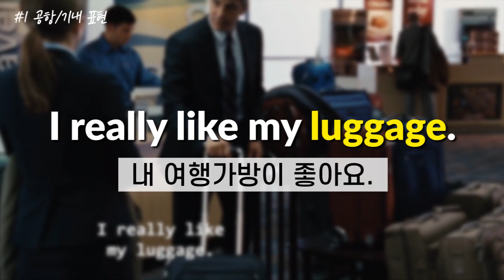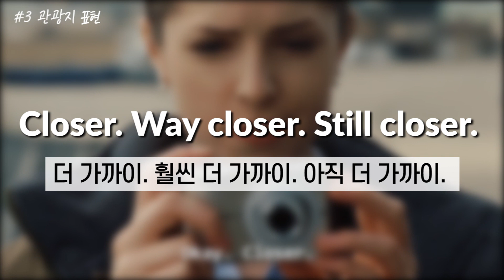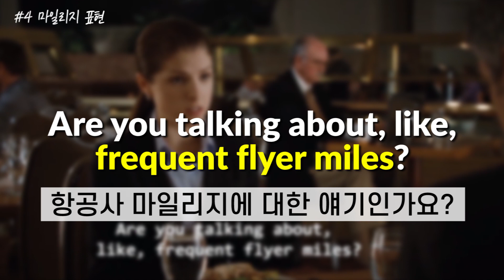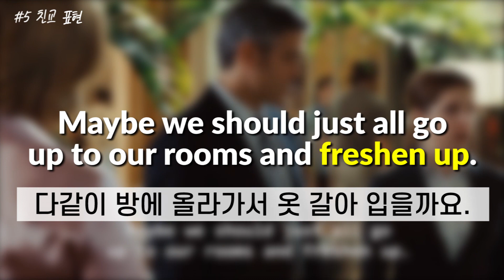[집콕 여행영화 2편] 인디에어(up in the air) I 조지클루니표 멜로 로맨스 I 떠나보쇼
세계 7번째로 천만 마일 비행목표를 달성한 조지클루니(라이언 빙햄) 이야기!

공항, 호텔 영어 표현 외에도 관광에서 유용하게 쓸 수 있는 사진찍기 & 마일리지 관련 표현도 배울 수 있습니다!